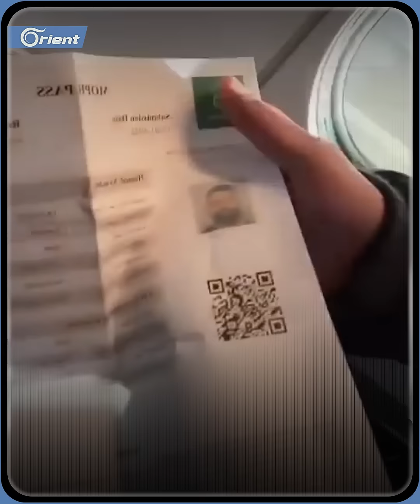"بدهن يسكروا العجز بالشحادة".. فيديو لمسافر لبناني يروي تفاصيل معاناته في مطار بيروت